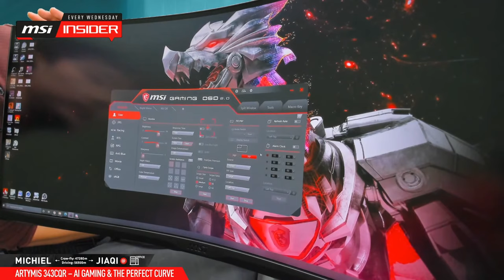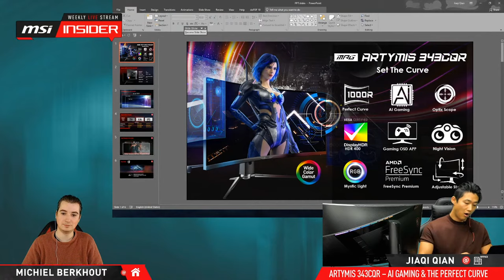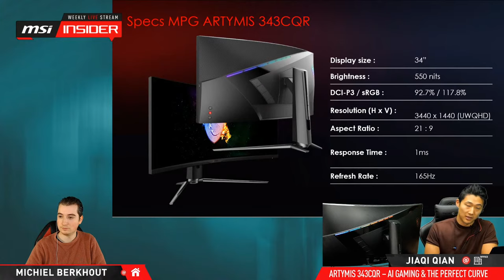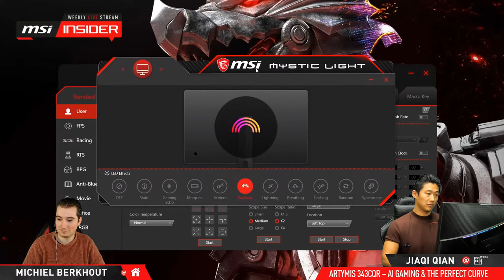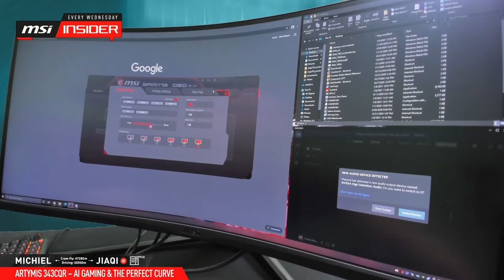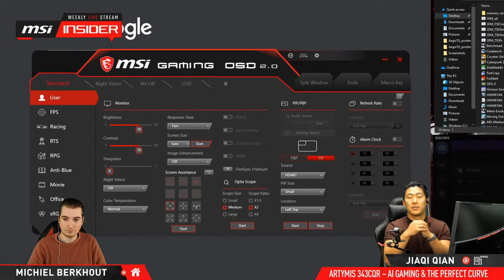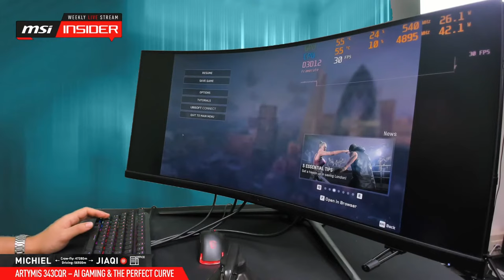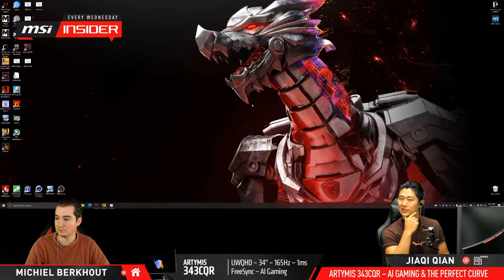ARTYMIS 343CQR – AI Gaming & The Perfect Curve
The MPG ARTYMIS 343CQR is an unique gaming monitor that brings you the best gaming experience and immersion. Not only does it have the perfect curvature rate at 1000R, it also has beneficial AI gaming capabilities. This is a monstrous of a gaming monitor.

Follow us to get the latest news!